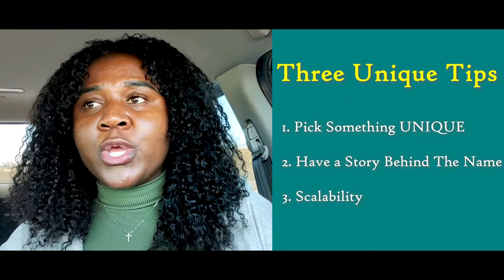Three Tips on How to Name Your Business | Louise Nunga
This topic might look like a simple task but trust me it can be an expensive mistake to fix. Ask Dunkin Donuts how expensive it was to drop "Donuts" from their company name.

There are three tips I learned and studied on how to name your business that will withstand any future growth or change.

Want to know how to start your own business? Got a recipe that you'd like to make a business out of? Join my masterclass.